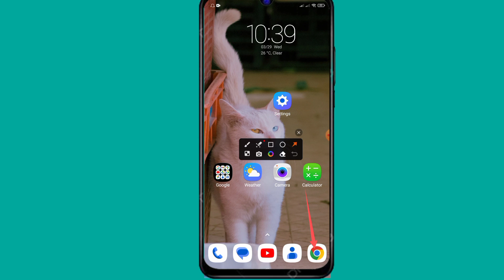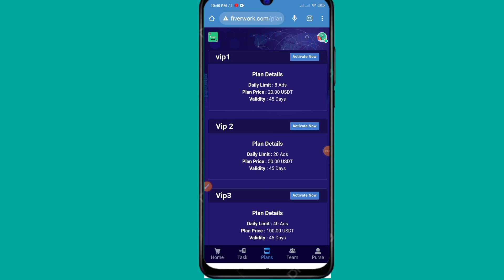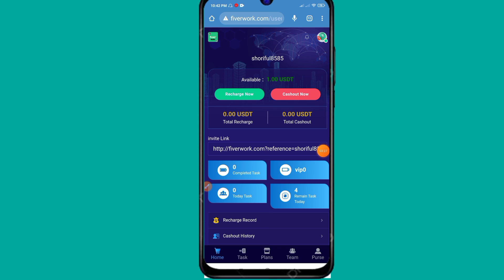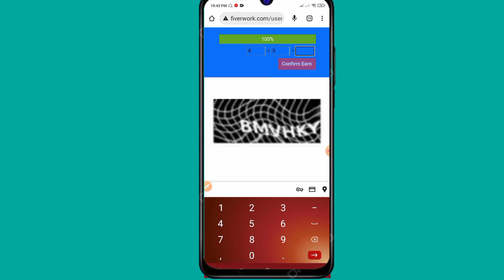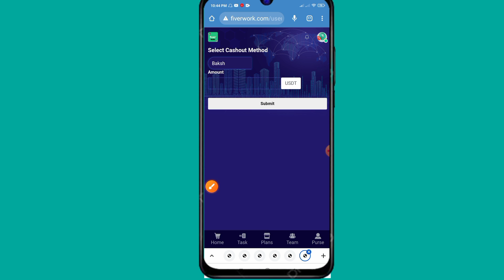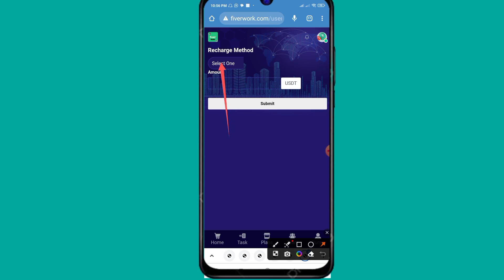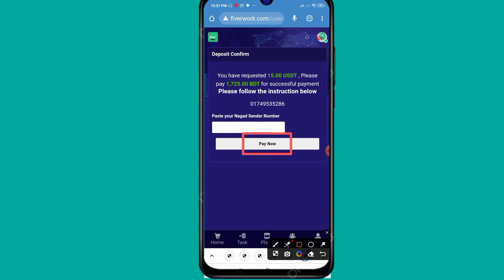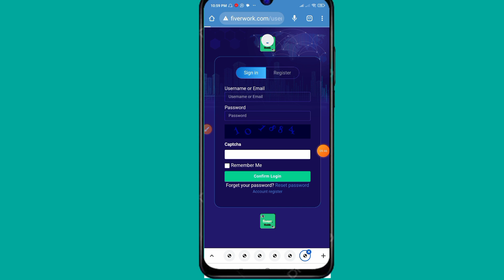Earn money online income 2023 || best trusted earnig site Bangladesh || per day earn $15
Making money with mobile tabs or laptops is now very easy.

সাইটের লিংক ভিডিওর প্রথম পিন কমেন্টে।

এই সাইটের টেলিগ্রাম সাপোর্ট গ্রুপ লিংক।

Every day we have videos on how to make easy money for free.

আমাদের টেলিগ্রাম চ্যানেল এ জয়েন করুন
Freelancer Shoriful
Welcome 🤗